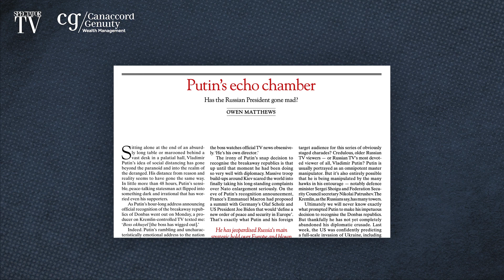Putin invades Ukraine & Trudeau's tyranny – The Week in 60 Minutes | SpectatorTV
Katy Balls is joined by Hal Brands, a former Pentagon adviser and author of The Twilight Struggle; historian Orlando Figes; The Spectator's Russia correspondent Owen Matthews; Spectator contributors Matt Ridley and Meghan Murphy; and Spectator journalists James Forsyth and Kate Andrews.

// THIS EPISODE
00:00 – Welcome from Katy Balls
01:34 – What is Putin thinking? With Orlando Figes and Owen Matthews
19:05 – What can we learn from the Cold War? With Hal Brands and James Forsyth
30:08 – Will western sanctions hurt Britain? With Kate Andrews
40:14 – Why respiratory diseases get milder, with Matt Ridley
49:52 – Have the trucker protests derailed Trudeau's presidency? With Meghan Murphy